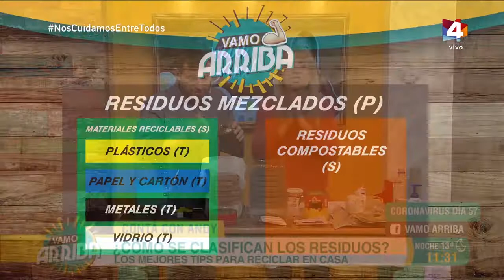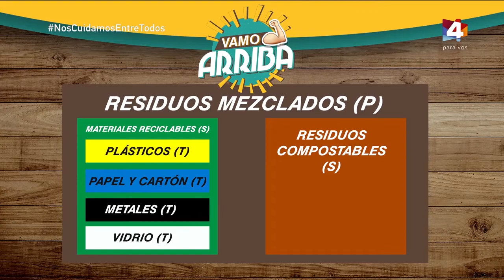Vamo Arriba - Los mejores tips para reciclar en casa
Andy nos enseña a reciclar.